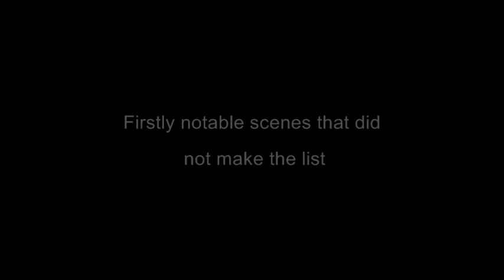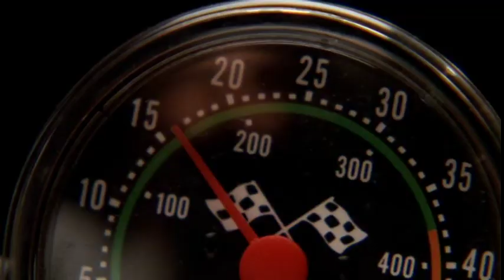LOST Top 10 Moments Part 1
Countdown of the 10 greatest moments in this amazing show, firstly several great scenes that didn't quite make the cut. The death of Boone and the birth of Aaron s01e20, Walt taken by the others s01e25, Desmond turns the fail safe key to implode the hatch s02e24, Jacob/MIB asks Locke for help in the cabin s03e20, Ben lets his daughter Alex die s04e09, Ben turns the wheel to move the island s04e14, The death of Jeremey Bentham aka Locke s05e07, Sun and Jin die together s06e14, Jacob explains what they died for s06e16.

Number 10 is the revelation of what/who is in the Hatch in Man of science, Man of faith s02e01. Number 9 is Jacob explaining to Richard the purpose of the Island in Ab aerterno s06e09. Number 8 is Jack and Locke's first conversation about destiny in Exodus part 3 s01e25.